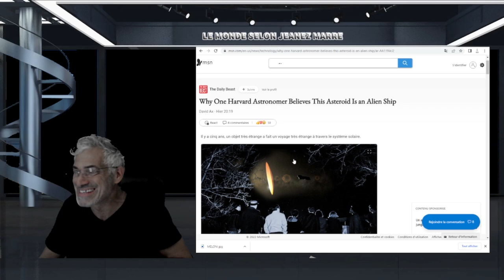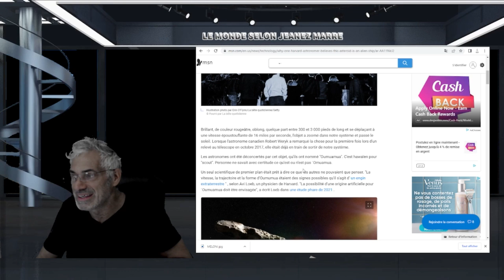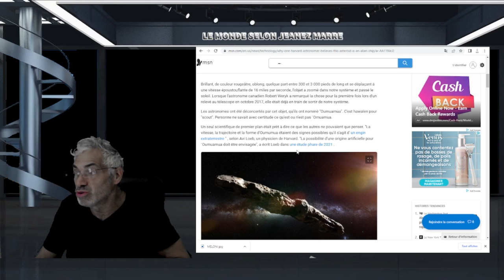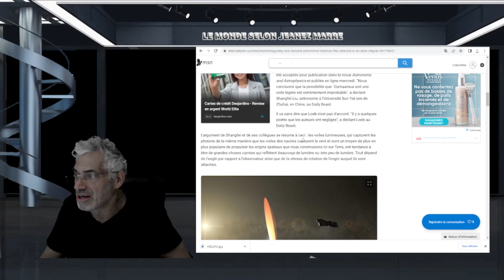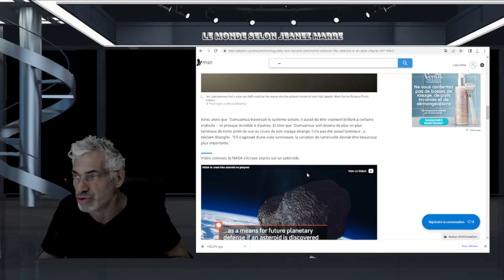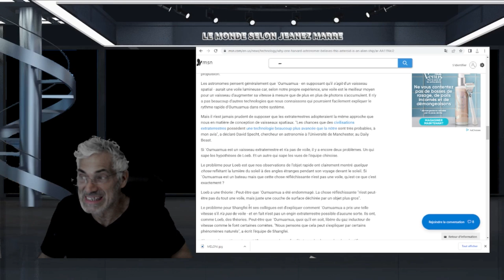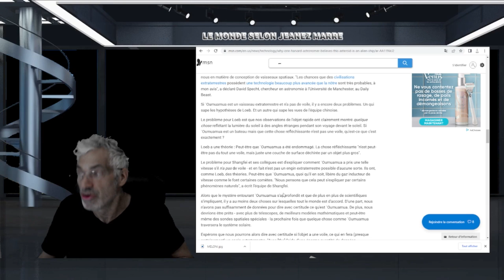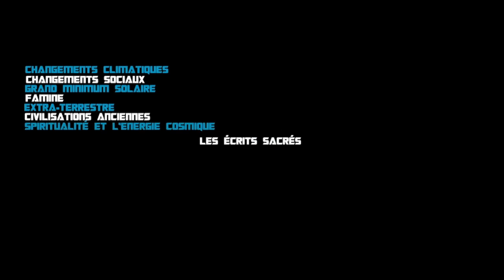VOICI Pourquoi un astronome de Harvard croit que cet astéroïde est un vaisseau extraterrestre.